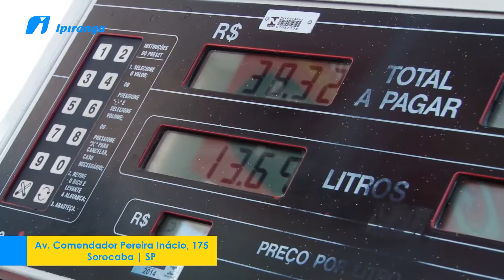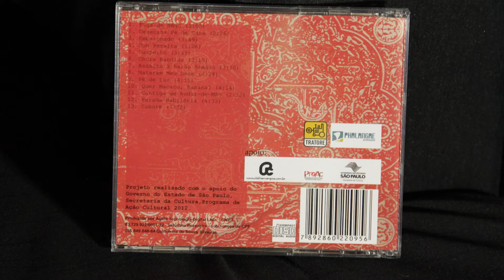PGM Partitura 97